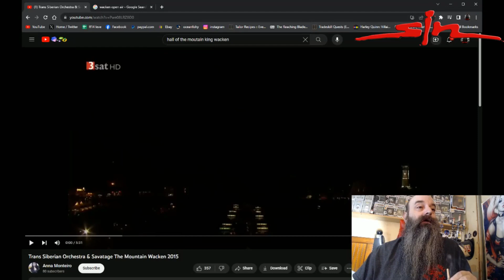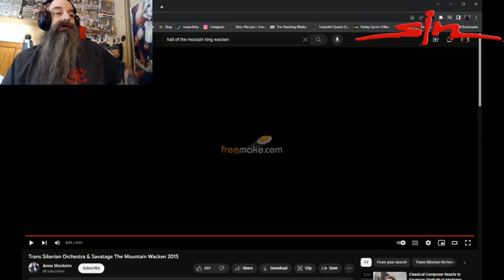Trans Siberian Orchestra & Savatage The Mountain Wacken Reaction Spotlight